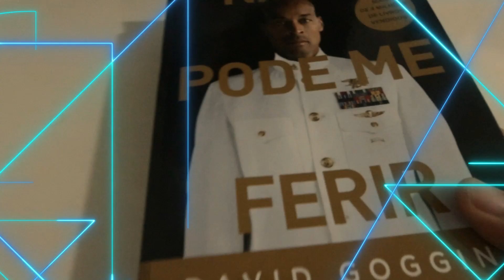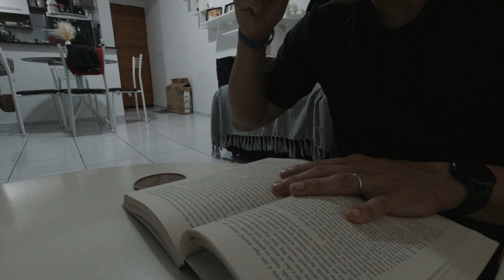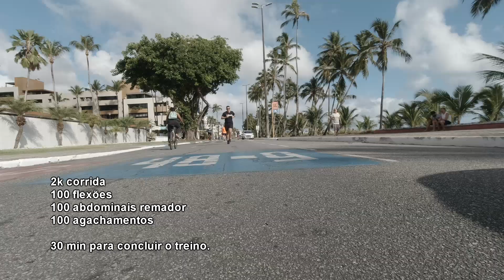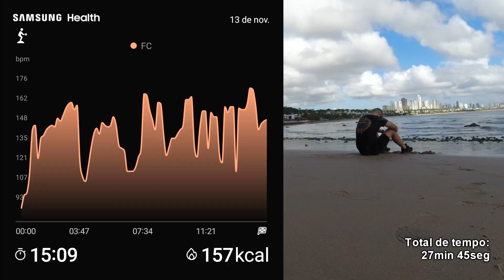Preguiça vs Disposição e 2k de corrida, 100 agachamentos, flexões e abdom. remador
Hoje o episódio está muito legal, antes de qualquer coisa, nosso amigo e personal Jussier Barbosa preparou um treino muito massa:

2k de corrida
100 agachamentos
100 flexões
100 abdominais estilo remador

Com tempo máximo de execução em 30 minutos.

Além disso, gravamos uma brincadeira sobre a "luta" entre a Preguiça e a Disposição. Quem será que ganha???

O Desafio só é possível graças aos meus parceiros:

Pluviômetros Vilas Boas

😁 Meu Amigo Tops - Um bom vídeo pode mudar o mundo. Nem que seja só o seu!